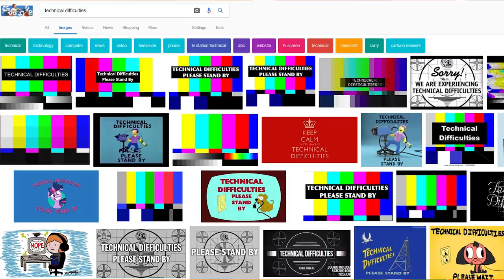Childhood - The Pro Crastinators Podcast, Episode 111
Googoo gaga i'm not human yet.

Don't forget we have an ongoing PCP theme contest! that didn't stop being a thing that was real.
Submit your music to the Twitter or in the Patron Discord with PCPTheme. youtube or soundcloud only plz

Shownotes: [incompetence to be resolved soon, sorry we're all unusually busy, no one has had time to do these the last couple days, check back soon]